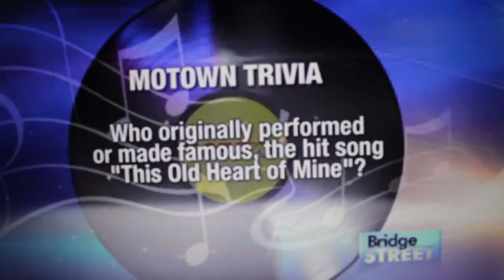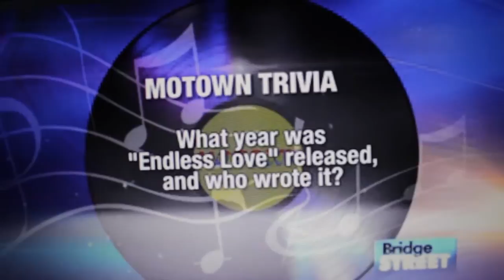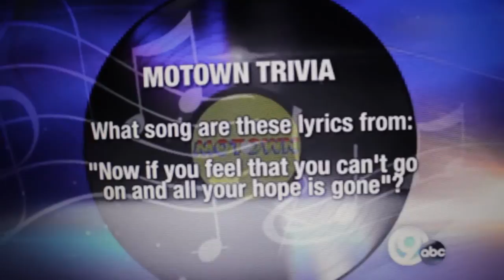Bianca Ingram - Dancing In the Streets Bridge Street TV interview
Bianca Ingram and her co-star Julian King do an interview with Bridge Street TV in Syracuse for their Motown Revue Tour- "Dancing In The Streets.